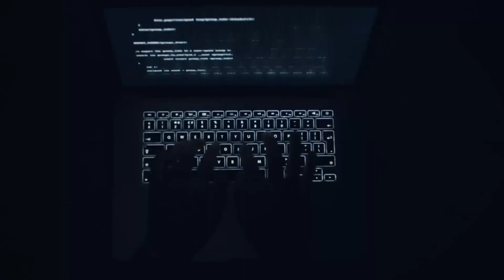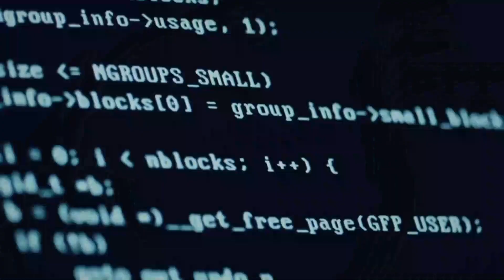Direttamente su... "Imparare a perdere" - 07/03/2024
"Imparare a perdere. Una dimensione della vita da abitare" è il titolo della puntata della nostra rubrica di attualità "Direttamente su...", a cura dell'equipe del servizio di Pastorale della Famiglia della Diocesi di Chiavari.